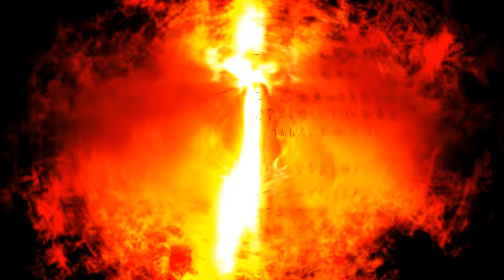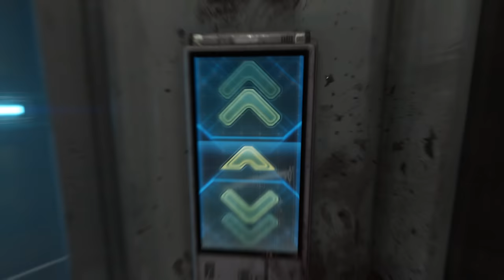DOOM Gameplay Walkthrough FULL GAME (4K 60FPS) No Commentary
DOOM 2016 Gameplay Walkthrough PS4 PRO Xbox One X PC No Commentary 2160p 60fps HD let's play playthrough review guide